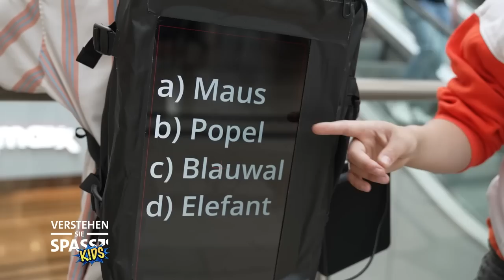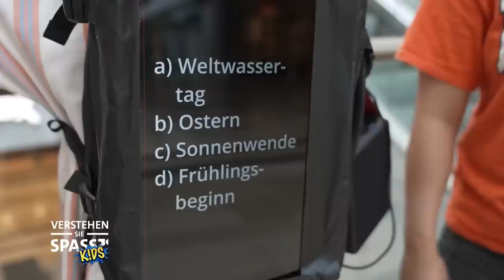Glitzer-Einhorn-Party mit Bibi Blocksberg, coole Technik-Tipps und eine menschliche Maus! | VSS Kids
Zieht euch warm an, denn die VSS-Kids sind in Partystimmung!
Bibi Blocksberg lädt ihren Freund Alexander von Falkenstein auf eine Halloween-Party der ganz besonderen Art ein. Sobald er auf die Feier kommt, geben sich die Kids alle Mühe, dass er immer und immer wieder doof auffällt und glaubt, er würde allen anwesenden Gästen den schönen Abend versauen.
Anschließend legen die Kids im Gänsemarsch einen echten Verstehen Sie Spaß? Klassiker neu auf. In einer Fußgängerzone verhelfen sie ahnungslosen Passant:innen zu jeder Menge Followern.
Ausgetüftelte Technikspielereien sind auch mit von der Partie. Dennis hat einen interaktiven Bildschirmrucksack gebastelt, mit dem Marwin in einer Shoppingmall sein Unwesen treibt. Pupswitze und ein feuchtfröhliches Quiz… was will man mehr?
Auch die kleine Johanna wurde wieder eingeladen. Mit einer menschlichen Maus im Gepäck stellt sie ein Café tierisch auf den Kopf.
Herzhafte Lacher und erleichterte Gesichter sind garantiert, wenn es wieder heißt: Herzlichen Willkommen bei Verstehen Sie Spaß – Kids!